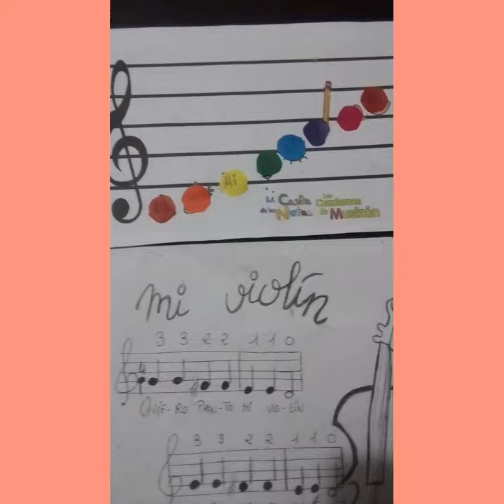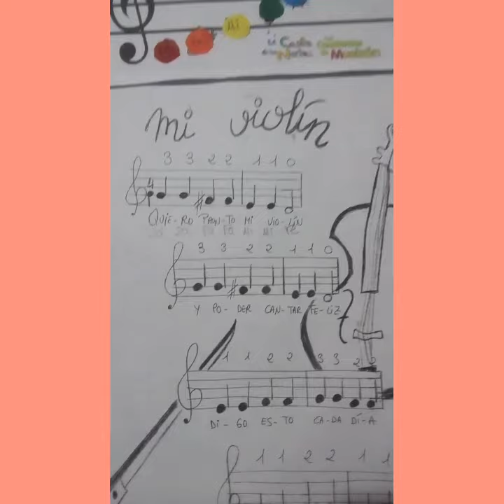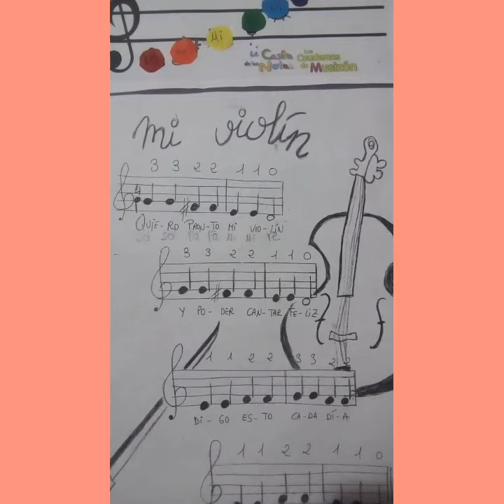Violin Clase 2 El Pentagrama Niveles Básico, Intermedio, Avanzado